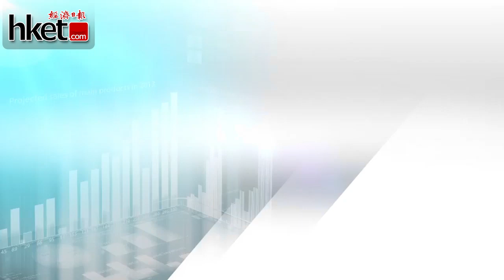【財金熱點】2016匯市預測 王良享：澳元英鎊看高一綫（2015年12月18日）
【香港經濟日報】美元今年強勢，明年走勢是否依然？人民幣持續貶值，明年再貶幅度又有多大？本集請來星展香港財資部執行董事王良享為大家分析。……（更多內容：